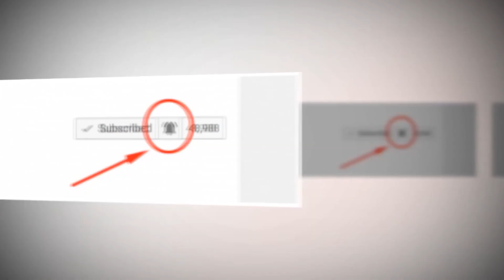পটল খাওয়ার উপকারিতা Potol khele ki hoy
নেপালে অসুস্থ্য রোগীদের পটলের স্যুপ খাওয়ানো হয়। দক্ষিণ এশিয়া ও ওয়েস্ট ইন্ডিজে আলুর সঙ্গে রান্না করা হয়। ইন্দোনেশিয়ায় পটল বৈচিত্রময় রান্নায় ব্যবহার করা হয় যেমন- স্টার ফ্রাই, নারিকেল দুধে অথবা ভাপে সিদ্ধ করে রান্না করা হয়। এটি এশিয়া ছাড়াও অস্ট্রেলিয়াতে পাওয়া যায়।
পটল একটি পুষ্টিকর খাদ্য। এতে ভিটামিন এ, ভিটামিন বি ১, ভিটামিন বি ২ ও ভিটামিন সি, ক্যালসিয়াম ও অ্যান্টিঅক্সিডেন্ট রয়েছে। পটল সবজি হিসেবেই আমরা খেয়ে থাকি কিন্তু এই পটল ও এর বিচিতে রয়েছে অগণিত স্বাস্থ্য উপকারিতা। যা অনেকেই জানেন না।
আসুন জেনে নি পটলের স্বাস্থ্য উপকারিতা সম্পর্কে-